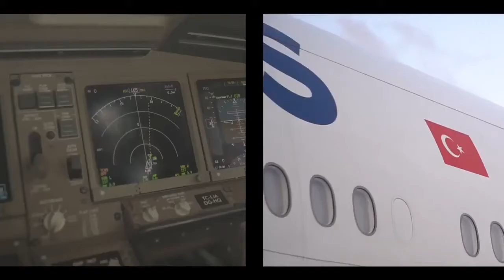THY TK1920 Uçağı Gökyüzünde Türk Bayrağı Çizdi| Bahar Özkoç Hayat Gezersen Güzel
Bu sabah saat 9'da Ankara'dan havalanan Türk Hava Yolları'na ait  TK1920 numaralı uçak, TBMM'sinin 100 kuruluş yılı ve 23 Nisan kutlamaları dolayısıyla ülke üzerinde Türk Bayrağı çizi.